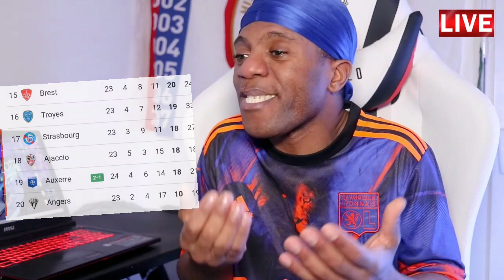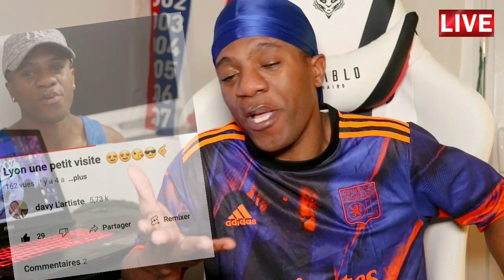L'OL chute et tombe de haut à Auxerre (2-1)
Davy L'artiste